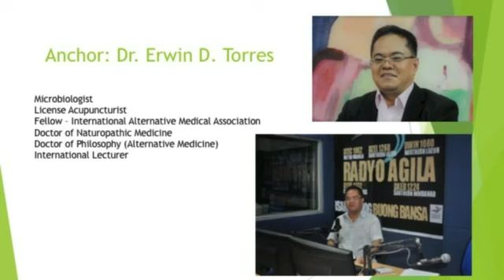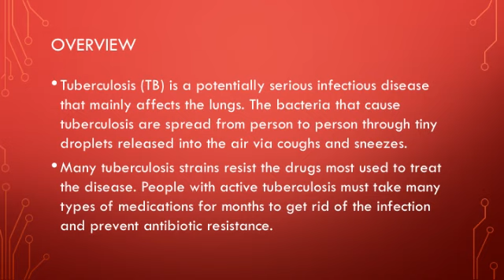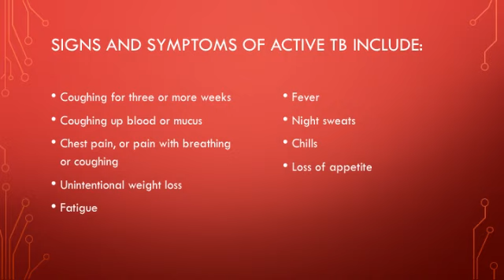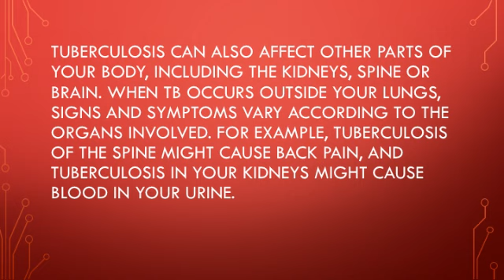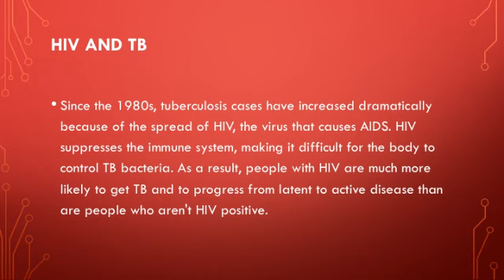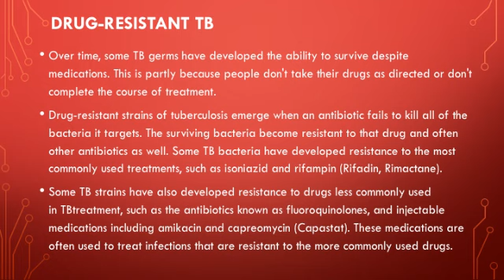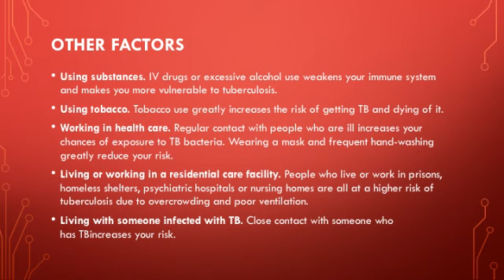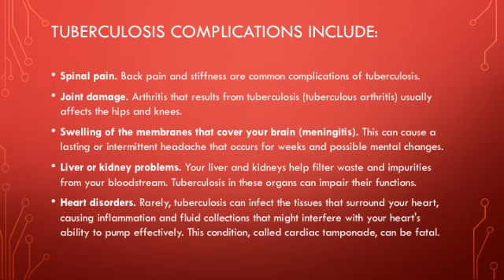Basta Natural By Dr. Erwin Torres